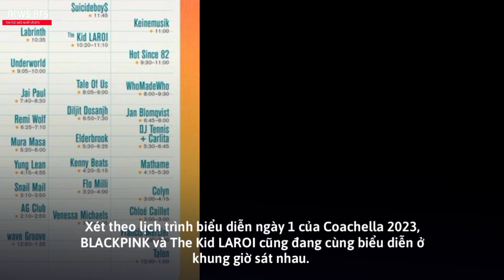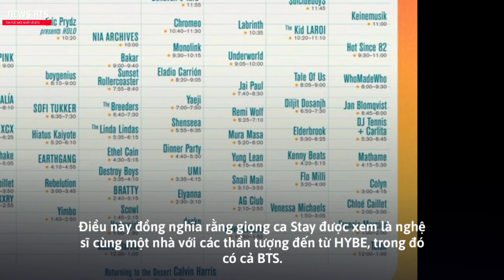Jungkook (BTS) đến cổ vũ BLACKPINK diễn tại Coachella 2023 !? Sự thật là gì